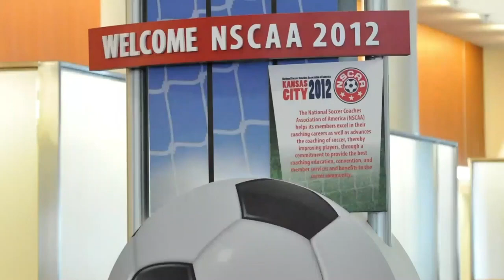2022 United Soccer Coaches Convention teaser